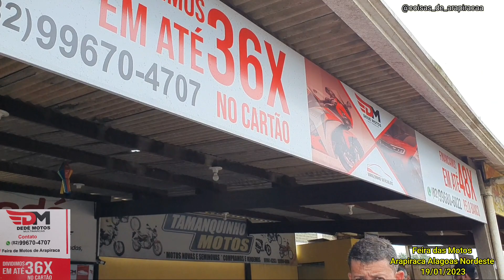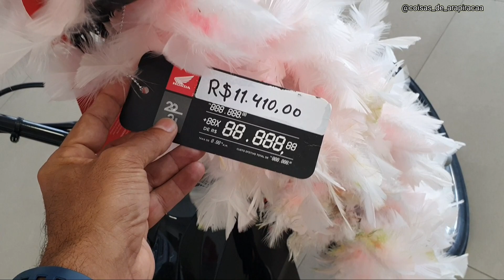VEJA OS VALORES DAS MOTOS USADAS E NOVAS AQUI NO NORDESTE